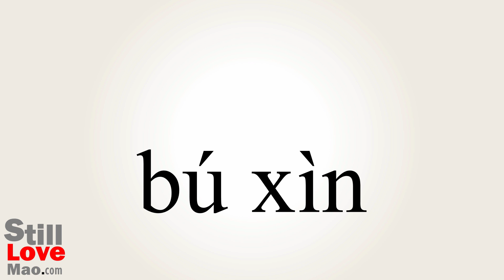How to Say Unbelieving in Chinese